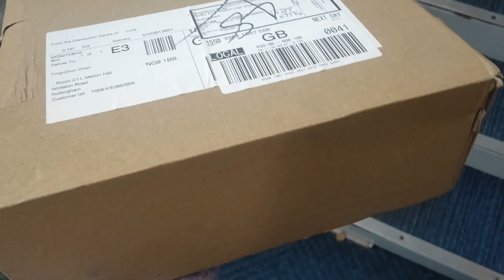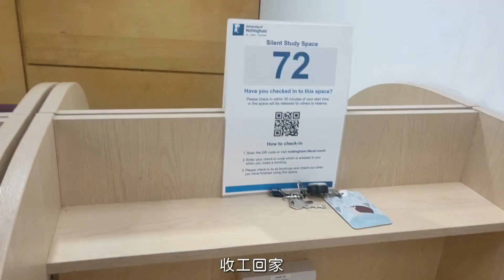[帳戶悲歌] 我到底有多少廢話能讓開箱包裹剪出獨立一集｜TG in UK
我的日常廢片甚至已經進階成整集都在開箱了，重點我也沒買什麼了不起的東西都是些平價廢物
✔️ 泰迪熊外套很保暖! 我覺得甚至比我從台灣帶去的韓版大衣保暖! 但當然還是沒辦法跟羽絨比啦哈哈
✔️ 戒指對我來說真的是消耗品，我大概平均每出去喝一次酒會掉一顆戒指，我們稱之為戰損
✔️ 那個迷你收納盒想當然爾收不了我的瓶瓶罐罐們，他只夠我的眼影 + 睫毛夾 + 面霜而已，我後來又再多買了一個他的1.5倍大的收納盒才勉強裝得下
✔️ 因為出門走跳的時候很常不帶包包，所以把卡夾塞口袋就會比錢包短夾方便超多ㄉ
✔️ 我現在筆電的鍵盤是美規的，外接機械是鍵盤是歐規的，所以我的筆電裡有安裝了兩套輸入法同時並行，蠻酷ㄉ
✔️ 其實不太會分PBT跟ABS的質地，等我的鍵帽哪天打油了我再回來懺悔
📆 2022/11/28-2022/11/29